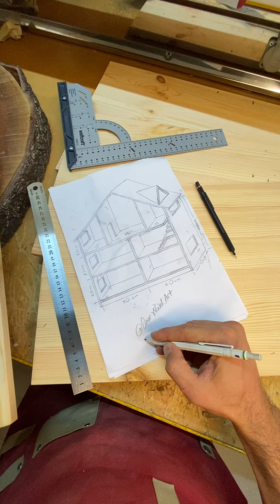Ahşap oyun evi yapımı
İstek üzerine tasarladığım bu çalışmamda masif çam ağacı kullandım.

Mevcut videolarımı youtube odaklı çekmediğim için 4:5 dik formatta, bundan sonra videolarımı 16:9 yatay formatta çekmeye özen göstereceğim 😊